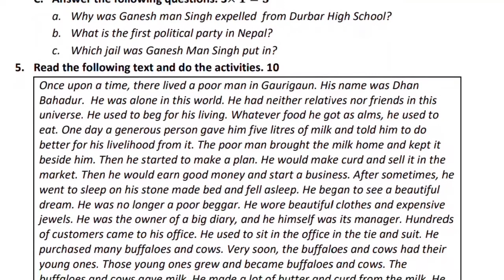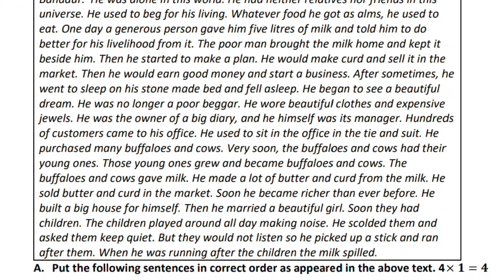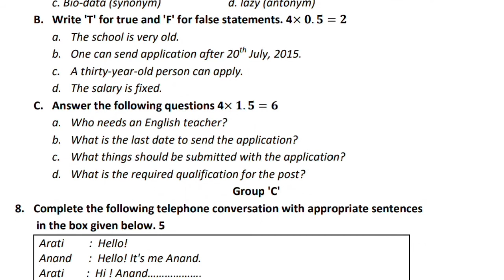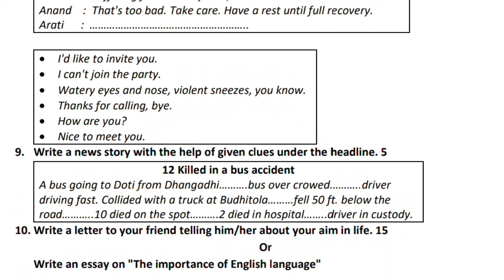Question Paper English Class Eight, Important question paper of class 8, English question paper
This video is about the Question Paper of English subject for Class Eight, Important question paper class 8,  watch the video repeatedly to get the clear concept or idea about the topic. If you really want to learn English watch my one video everyday. Dev English Lab and the language teacher DR Joshi (Dev Ram Joshi) is always with you to help you in learning English and to guide you for your personality development. Share the video to help others for learning English. Write your questions in comment box below if you have any questions or confusion about the topic and English Language Learning. Your comments will help us to make the videos as your need and interests so please comment about the video whatever you think about the content that I present in every video or in every class.
Name of channel: Dev English Lab
Name of language trainer: DR Joshi or Dev Ram Joshi
Video Editor: Divya Joshi and Dev Ram Joshi
Language Editor: Dev Ram Joshi
The content that you can learn in this channel is as follows;
1. English Grammar (Nouns, pronouns, Verbs, sentences, tense, voice, conditional sentence, narration or reported speech, connectives, articles, prepositions and so on)
2. Writings in English (controlled, guided and free writing)
3. Readings in English (intensive and extensive reading)
4. English Communication (Language functions and discourse fillers)
5. Abberviations in English (short forms and acronyms)
6. Contemporary English (Recent trends in English)
7. Basic English (Morphology and syntax)
8. Translation (English to Nepali and Nepali to English)
9. English of Competitive Exams (Entrance, TSC, PSC)
10. Linguistics and Literature
All of the above mentioned subject matter related to English Language can be learnt by participating in my class or watching my videos everyday, I will present every content on the basis of deep research. My content or videos will be useful for the students of basic to advance level and novice teachers as well.